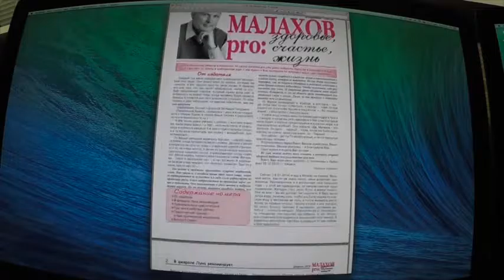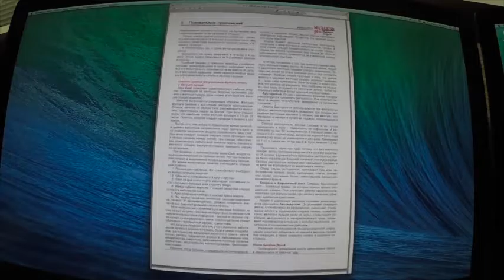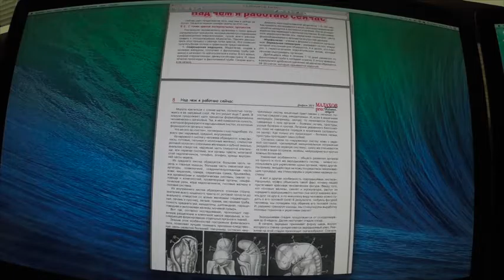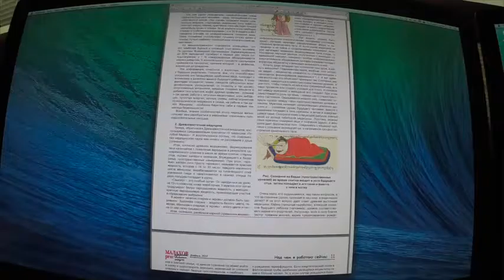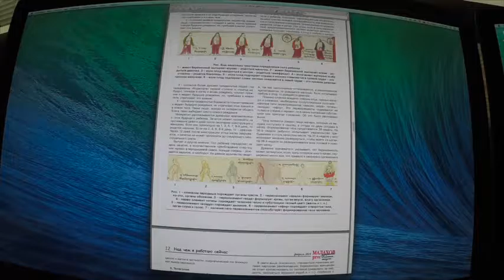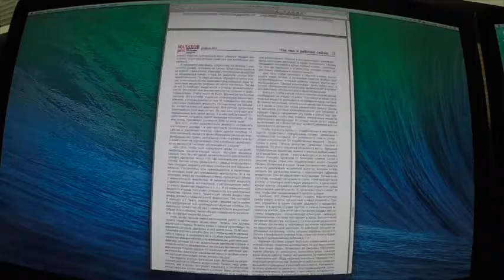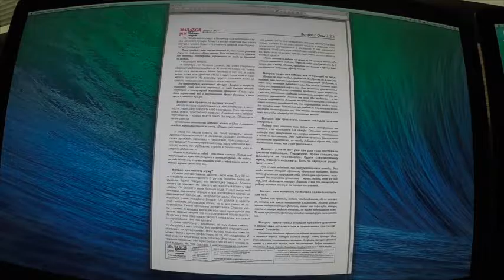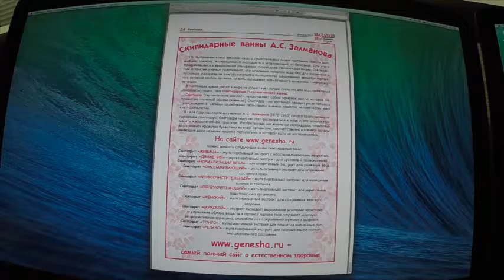Газета МалаховPro №44